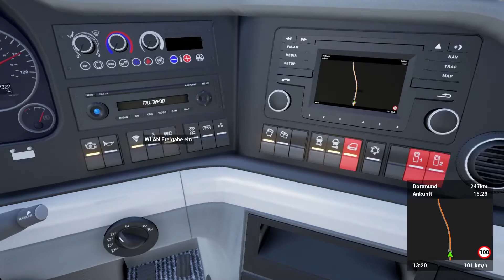Let's Play Fernbus Simulator #003 - Wir fahren denn FC Bayern